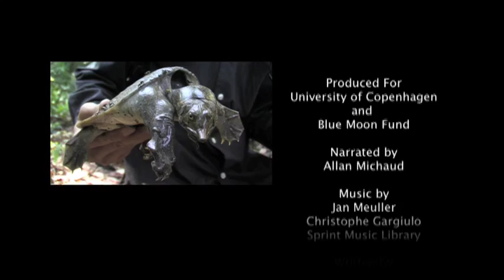REDD in Prey Long.mov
This is a short promo to the full 26 minute version of REDD in Prey Long, which is available in English and Khmer. This film is about Reducing Emissions from Deforestation and forest Degradation, or REDD. The film attempts to educate the public about the REDD mechanism and some of the processes involved in developing a REDD project. As an example the film joins an expedition to assess the carbon value of the remote swamp forests of Prey Long in central Cambodia.